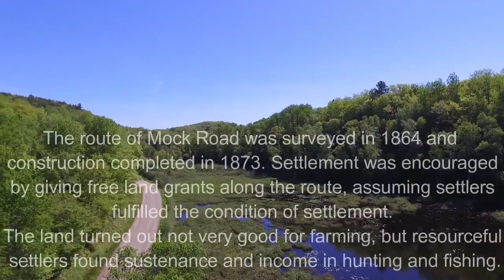On the Monck Road near Bancroft Ontario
Flying over a portion of the Monck Road (County Road 45, formerly Hwy 503), which runs through the Bancroft district and is one of the oldest provincial roads north of Toronto. It has a rich history. From Lake Couchiching Road it extends 150 kilometres east to Hastings Road. Monck Road’s original purpose was twofold; firstly, that of opening up a wilderness area to settlement; secondly, it was intended to serve as an alternate military route from the upper Great Lakes to the Ottawa Valley. At that time the only other route was the St. Lawrence River, which was vulnerable to American attack.

The route of Monck Road was surveyed in 1864 to ‘65. Construction under Chief Engineer Snow began in 1866, and the road was finished in 1873. Settlement was encouraged by giving free grants of land along the route, assuming the settlers fulfilled the conditions of settlement. The free land turned out not to be too good for farming, but the resourceful settlers found additional sustenance and income in hunting, fishing and trapping.

Monck Road would luckily never be required for military purposes. Yet at the time of its construction there were threats not to be taken lightly.